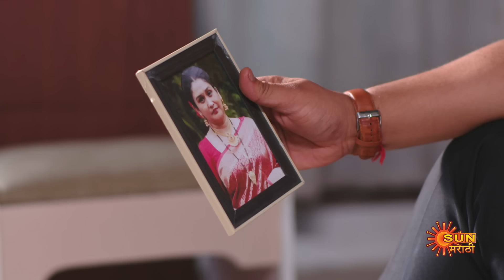Aadishakti - Full Episode | 17 Oct 2024 | Full Ep FREE on SUN NXT | Sun Marathi